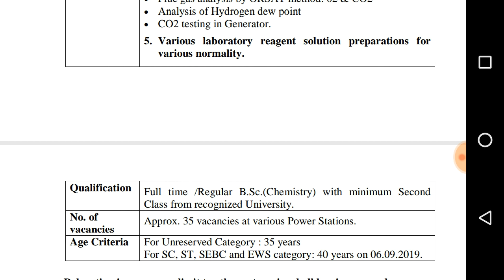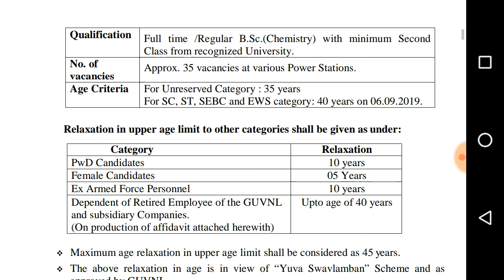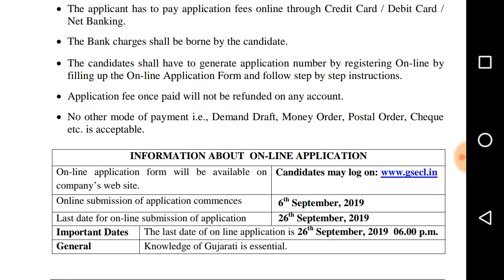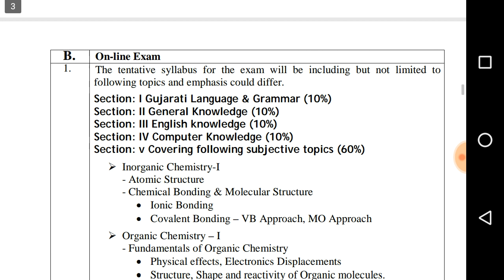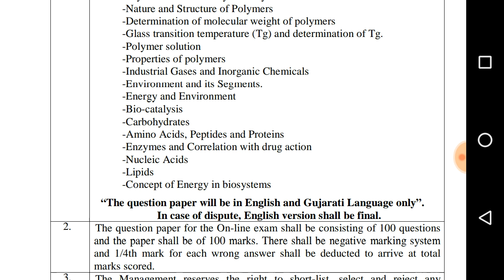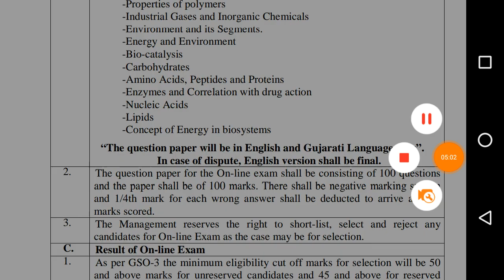GSECL recruitment - lab tester posts with B.Sc chemistry and syllabus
gujarat state electricity corporation limited invites application for lab tester posts with b.sc chemistry qualifications.watch the video for details.syllabus for lab tester exam also discussed in video watch it.
basics to advanced chemistry
or download mobile app chemmasters from google play stores
online courses offered:csir net/gate/jAM/SET/M.Sc entrance chemistry